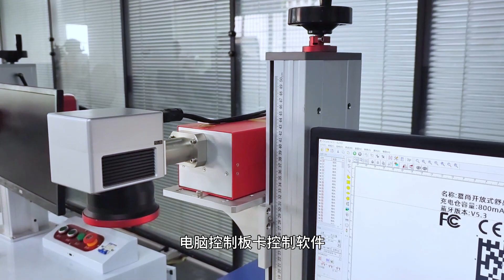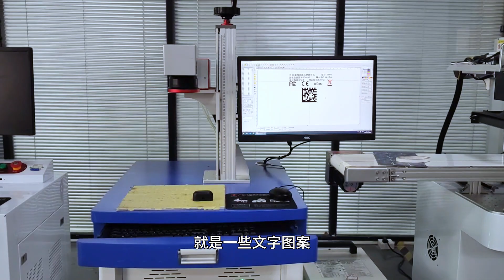Fly laser 3w 5w uv laser marking machine apply on the 3c plastic product | laser marker machine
The application of the ultraviolet laser marking machine on the adapter can mainly laser engrave manufacturer information, use voltage, current input and output marks, 3C certification information, two-dimensional codes, and various patterns.
The main components of the UV laser marking machine are: laser, computer, control board, control software, chiller.
Advantages of UV laser marking machine: UV laser marking machine is also called cold light source laser marking machine. It can achieve no hand feeling after radium engraving on plastic materials, and will not produce unevenness like other red light marking machines. The laser marking machine has the advantages of no pollution, no consumables, long service life, and high cost performance